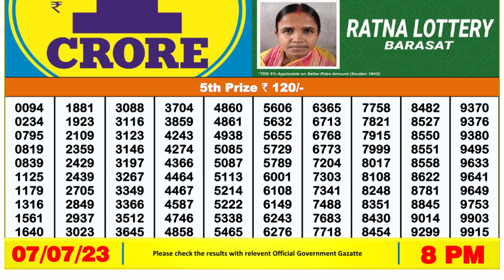Nagaland Lottery Sambad Live 8pm 07.07.23